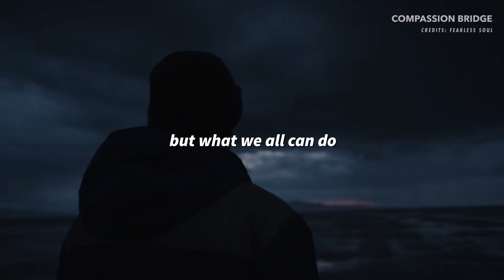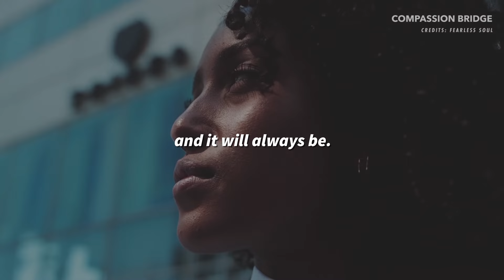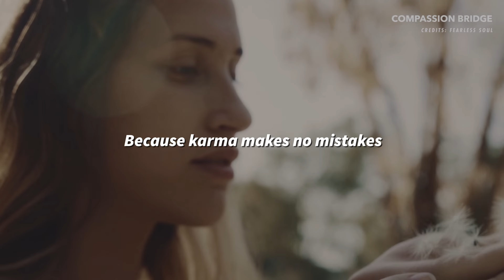How You Treat People Ultimately Tells All (KINDNESS MOTIVATIONAL VIDEO)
Credits: Fearless Soul